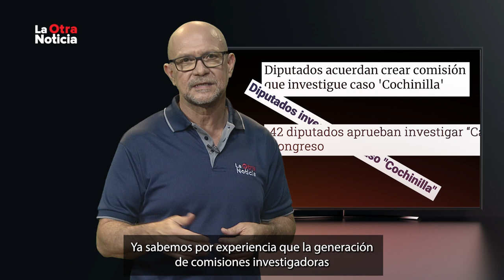La Otra Noticia: Caso Cochinilla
Si por la víspera se saca el día, el caso "Cochinilla" podría pasar a engrosar la lista de casos sin resolver.